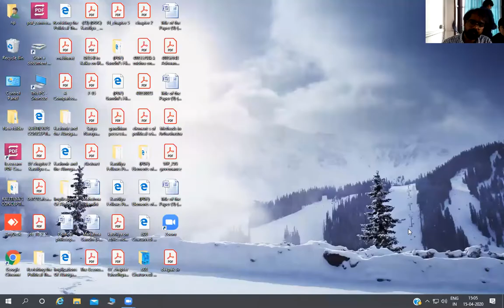Presentation by Dr. Mohd. Aadil, Fellow, IIAS, on project “Indian in contemporary Arabic literature”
Presentation by Dr. Mohd. Aadil Salam, Fellow, IIAS, on his research project “Indian in contemporary Arabic literature” on 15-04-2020